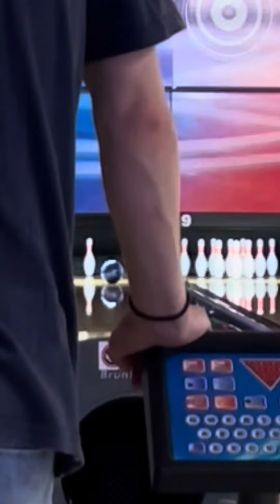Ten pin Bowling Competition | Who’s the better bowler?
Elliot and I bowl competitively each week so we had a bowl-off to see who is the better bowler out of 3 games 😁